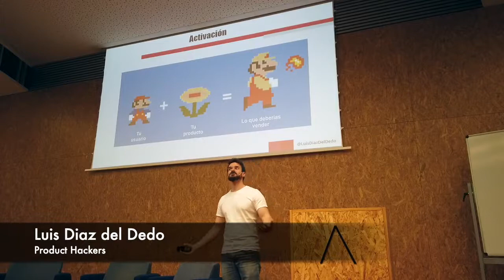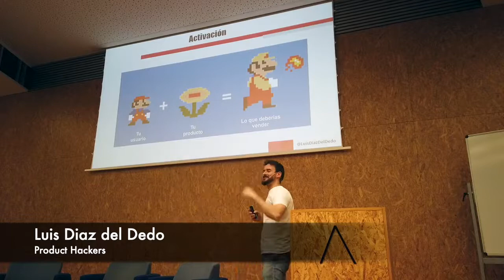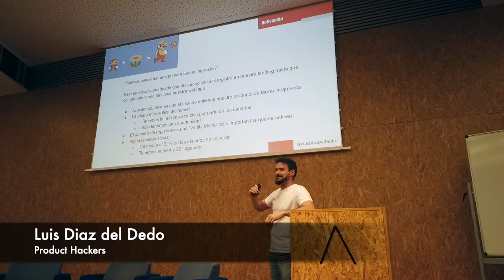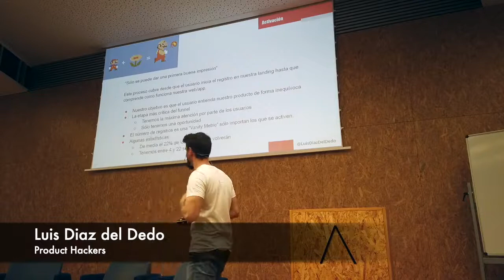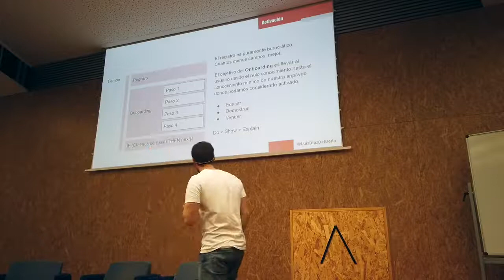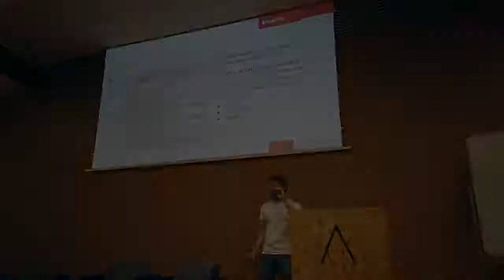Activación de usuarios, por Luis Díaz del Dedo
Organizamos un taller de Growth Hacking de la mano de Luis. En este fragmento del taller, Luis hace una pequeña introducción a la fase de activación de usuarios.